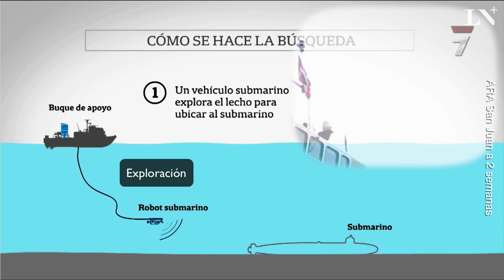Ara San Juan situacion a dos semanas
Después de 2 semanas del percance del ARA San Juan, nos queda una profunda tristeza al ver destruída la esperanza de encontrar la tripulación con vida.
Argentina dispone de plena plena colaboración de los países que tienen la última tecnología en localización y rescate , aún así,  no se pudo encontrar.
Ahora nos queda el desafío de encontrar las evidencias de la causa del incidente. Un gran homenaje a la tripulación del San Juan